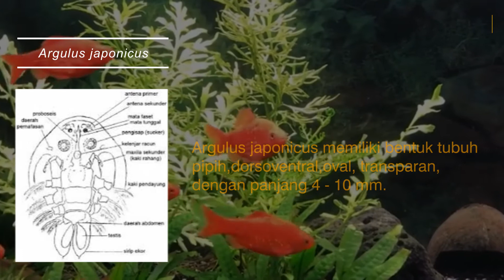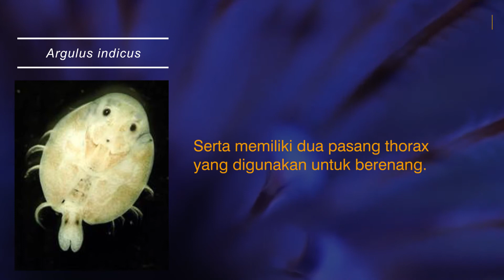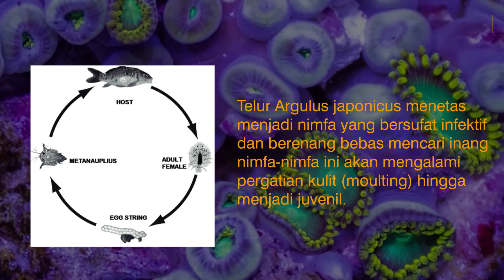TUGAS MINGGU 3 PRAKTIKUM PARASITOLOGI BRANCHIURA - FATAN AFTA GHANA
FATAN AFTA GHANA
KELAS C AKUAKULTUR
TUGAS PRAKTIKUM PARASITOLOGI